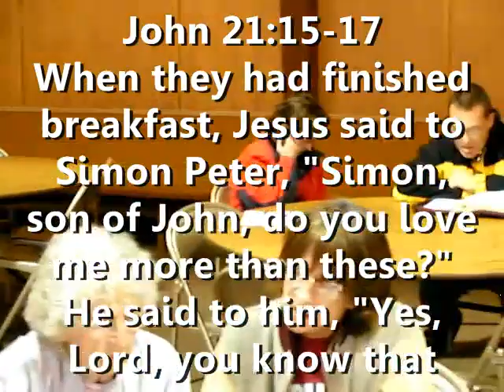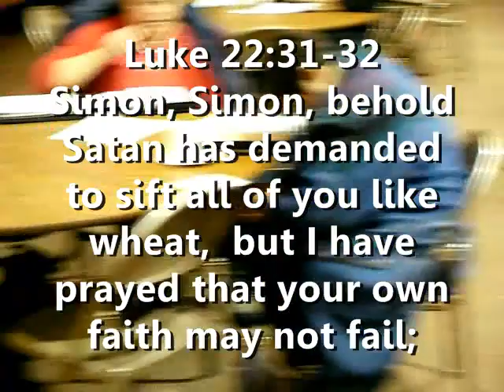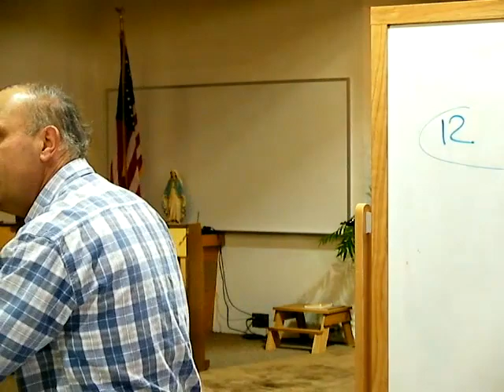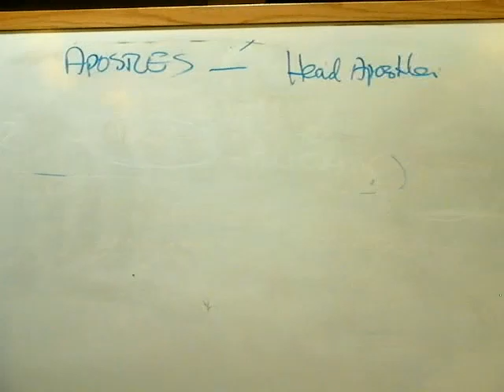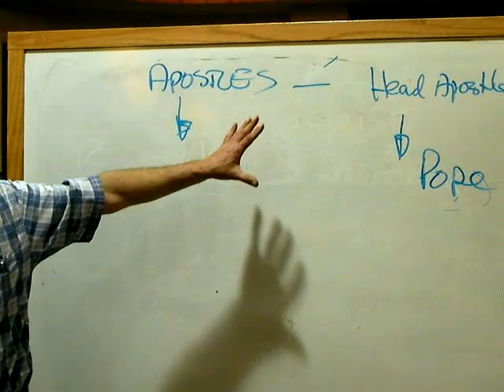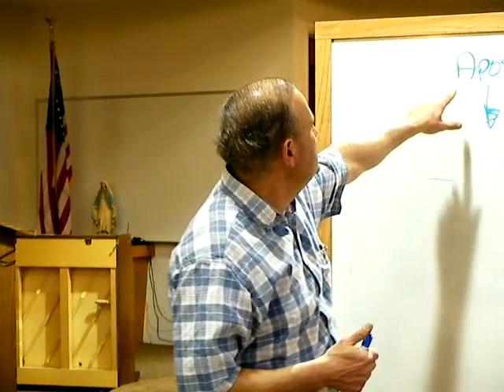Catholic Basics 23 of 69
In this six-week course Mr. Vic Scaravilli teaches the Basic Essentials of the Catholic Faith.

Vic is a lay Catholic Apologist studying for a Master's Degree in Theology from Franciscan University, Steubenville.

We hope you enjoy this new course.

Here are the accompanying handouts:

Is the Bible Inspired?

God bless!